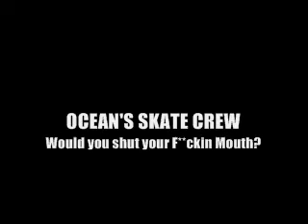OCEAN'S SUCKS SKATE オーシャンズ むつ 青森 スケート なにもないドーム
チョイスケ
Nao + Tomo from Aomori crew
Kudo + Shuhey + Shigeru from Noheji of Delta
Nehan + To4bo + SGR + Hiyonce + KWKM + Yu-ki + Joy tomo 123

スケートしましょう

なにもないドーム